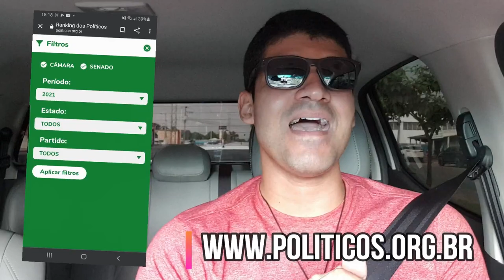Manifestações do dia 7 de Setembro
⛔ Aqui no canal Thiago Henrique - Elite Mil você encontrará informações sobre:

📍 Cursos Operacionais;
📍 Dicas de Estudo;
📍 Educação Financeira;
📍 Preparação psicológica...